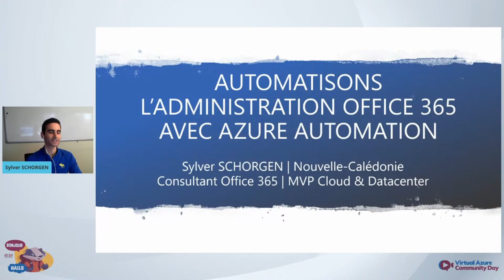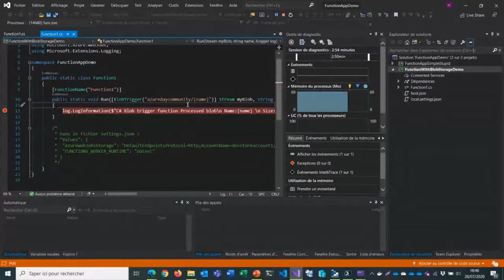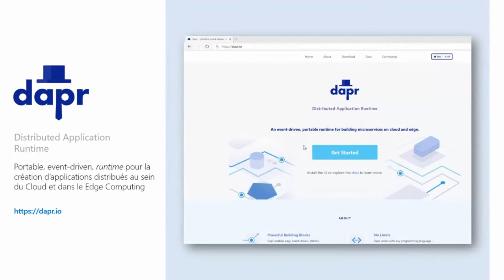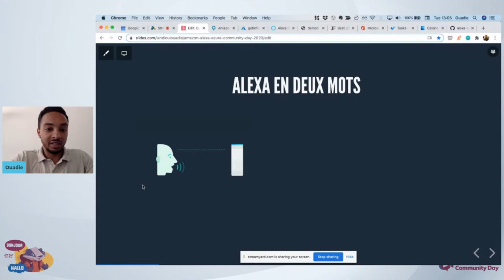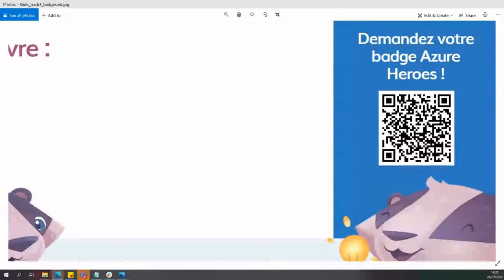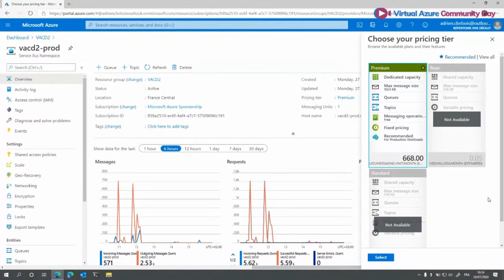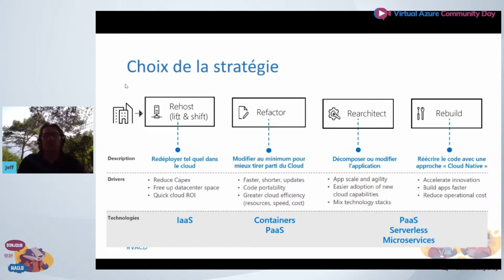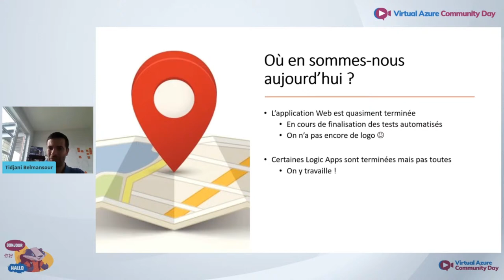Virtual Azure Community Day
Rejoignez-nous sur la track francophone du Virtual Azure Community Day!
Retrouvez aussi les présentations non francophones ainsi que la track francophone avec les sous-titres automatiques

Le programme :
- 08h : Sylver Schorgen - Automatiser l'administration d'Office 365 avec Azure Automation
- 09h : Julien Chable - Les Applications Serveless avec les Fonctions Azure
- 10h : Edwige Seminara - Tout ce que j'aurais voulu qu'on me dise sur l'informatique quantique : simplement, sans mal de tête
- 11h : Christophe GIGAX et Philippe Didiergeorges - Quoi de neuf dans le monde des micro-services ? - Introduction à DAPR et GRPC
- 12h : Joffrey NURIT - Créer et déployer une application sur le cloud de A à Z
- 13h : Ouadie LAHDIOUI - Créer son promier bot pour Alexa et Cortana
- 14h : Leger Djiba : Blazor Component
- 15h :  Hinault Donfack - MLOps avec Azure Machine Learning et Azure DevOps
- 16h : Adrien Clerbois et Denis Voituron - Azure Queue Storage : Votre facteur pour communiquer entre vos (micro)services
- 17h : Michel HUBERT : Microsoft Azure + Power Apps: Build web and mobile apps amazingly fast on Azure SQL with low-code
- 18h : Jean-François Berenguer - Comment migrer son application vers le Cloud avec Azure Migrate
- 19h : Tidjani Belmansour - Retour d'expérience : outil de gestion de formations internes sur le Cloud
- 20h : Rebai Hamida - Conteneuriser les Microservices avec Service Fabric
- 21h : Stephane Lapointe - La manière la plus facile et efficace de gérer Azure à grande échelle